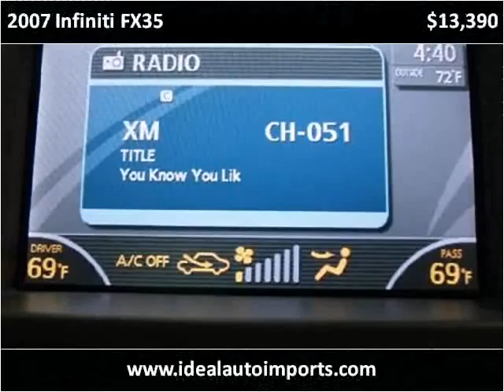2007 Infiniti FX35 Used Cars Eden Prairie MN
This 2007 Infiniti FX35 is available from iDeal Auto Imports LLC.